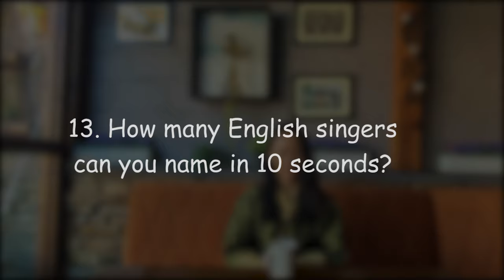13 Questions with Pema Deki || Live Talk Bhutan|| Episode 6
Langdrak Films presents LIVE TALK BHUTAN, where we ask 13 random questions to random Bhutanese People.

Live Talk Bhutan
Episode 6 features Ms. Pema Deki. She is a renowned Bhutanese singer.  She developed her passion for singing from early age.